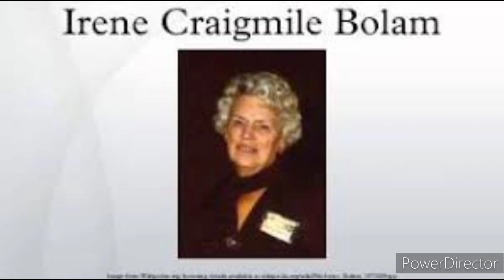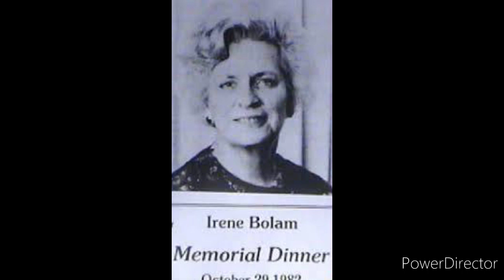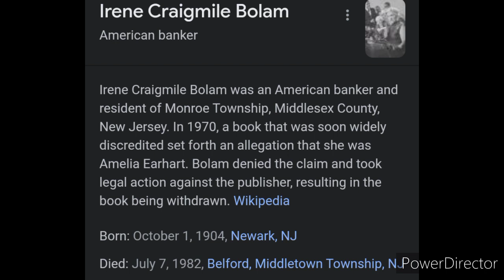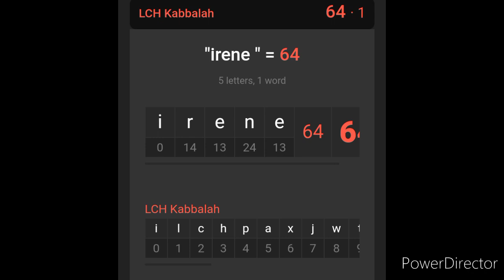Amelia Earhart is Irene Bolam!